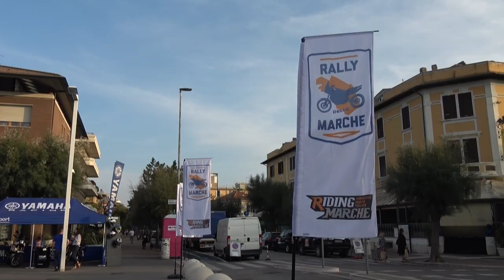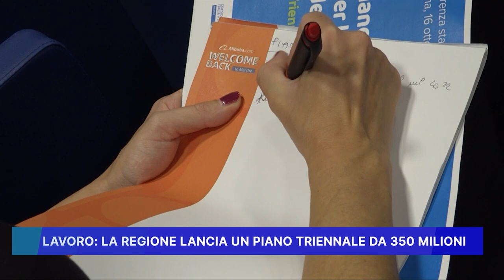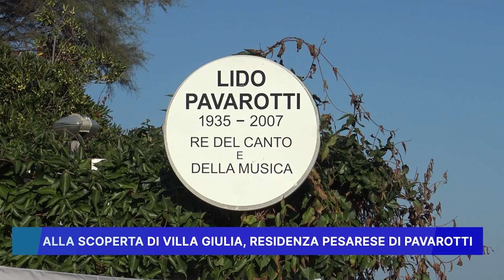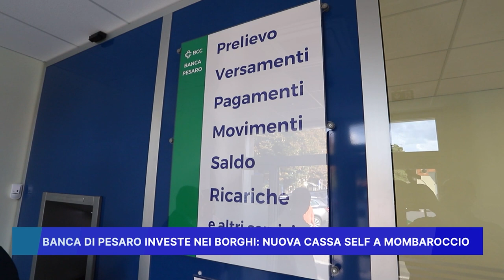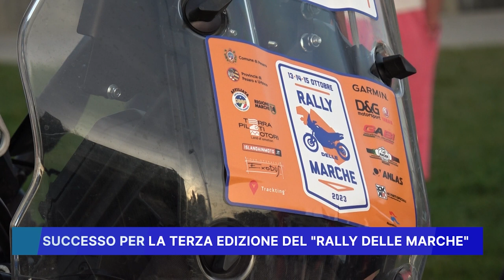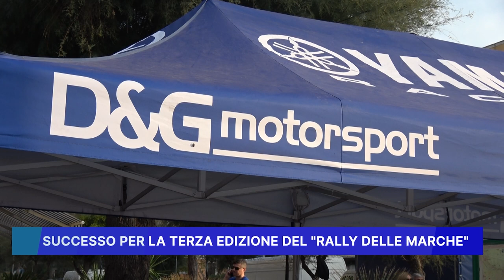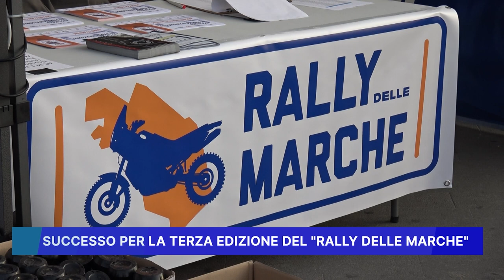ROSSINI NEWS 16 OTTOBRE 2023